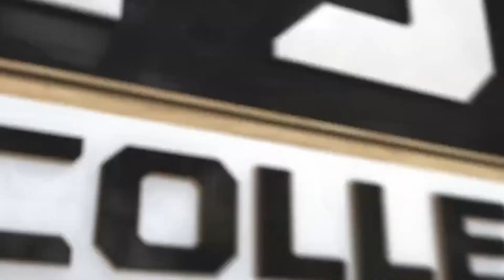Jessie Govan commentates the final minutes of win at St. John's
The Hoyas Center aspires to one day step in the broadcast booth - so we put him to the test and asked him to join John Fanta in calling the final minutes of Georgetown's win at St. John's